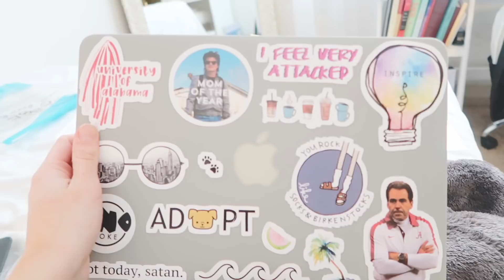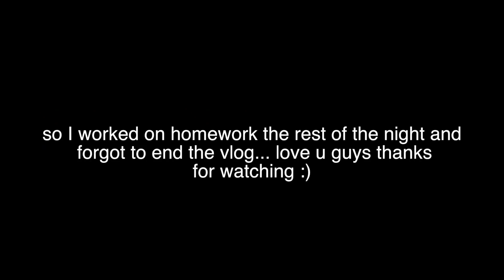COLLEGE DAY IN MY LIFE: productivity, life talks, healthy grocery haul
yay for a longgg vlog!!! today's vlgo is packed full of good stuff!!! I go to class, the gym, grocery store (twice), makeover my laptop, get some exciting new things, and talk a little bit about life! hope you all enjoy, be sure to follow me on social media down below and SUBSCRIBEEEE :)